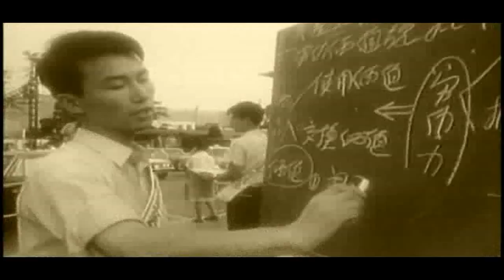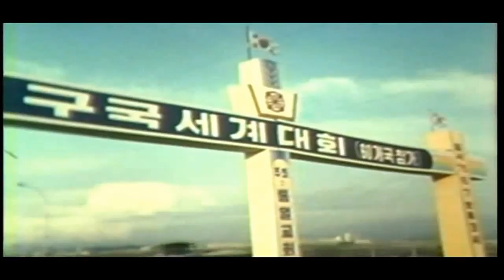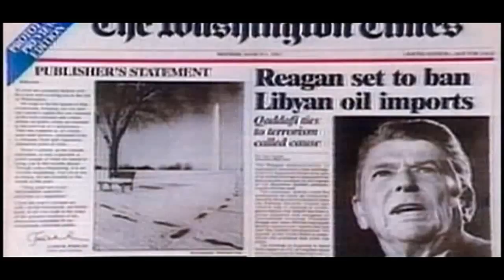Rev. Moon: Who Are You? Politician - Video Lead-In to Sermon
Short video introducing the sixth sermon in a series on the political aspect of Rev. Sun Myung Moon's life (Victory over Communism, CAUSA, Headwing Ideology, Godism) and application to our lives of faith.

Clips from
Rev Moon: the Man and the Movement
Rev Moon: Peacemaker and Unifier
Life and Works of Rev. Moon, Peace King.
Rev. Charles de Watteville

The song "Who are You" is by the Who and is not owned by us. Thanks for those 60 seconds! Great song, great band.